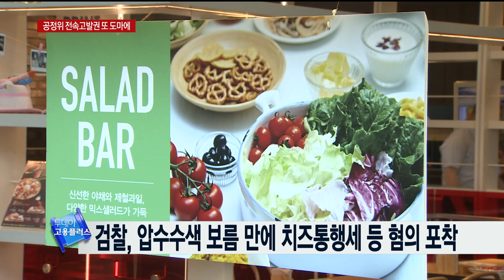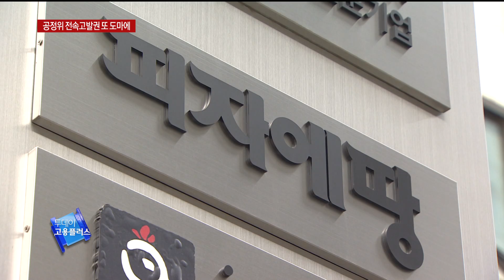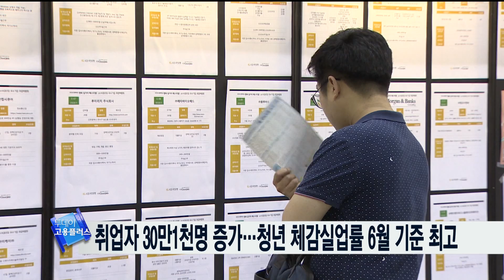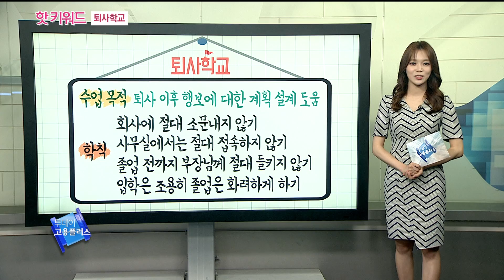[투데이 고용플러스 170712]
MC 석지연 아나운서
15대 그룹, 대통령 만난다…"독대는 없어"
보름 조사를 2년 끌었나...공정위 전속고발권 또 눈총
취업자 30만1천명 증가…청년 체감실업률 6월 기준 최고
일자리창출 지지부진시 2021년 청년실업 134만명
5월까지 더 걷힌 세금 11조2천억…추경규모 넘어
감사원 "관세청, 낮은 점수줘 호텔롯데 면세점 탈락시켜"…수사요청
한강으로 떠나는 피서…'한강몽땅 여름축제' 21일 개막
한은, 내일 금통위…1.25%서 '동결' 유력
선박·반도체 호조…7월 상순 수출 38.5% 증가
정부 "내수 회복세, 견고하지 않아"

코너진행자 안애경 아나운서

◎ 핫 키워드 퇴사학교
 최근 1년  안에 퇴사하는 신입사원의 비율이 높아지며
퇴사학교까지 생긴 독특한 사회현상에 대해 알아본다